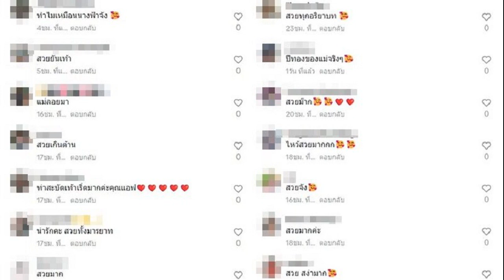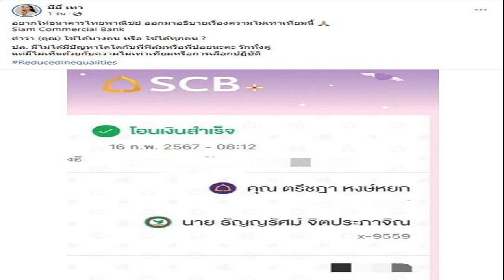ชูศักดิ์ ยัน พักโทษ ทักษิณ ไม่ได้ 2 มาตรฐาน ชี้คนเพื่อไทยขอคำปรึกษา เรื่องปกติ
ชูศักดิ์ ยัน พักโทษ “ทักษิณ” ไม่ได้ 2 มาตรฐาน ปัดวิจารณ์กระแสปรับ ครม. โยนรัฐบาลตัดสินใจ ชี้ คนเพื่อไทย ไปขอคำปรึกษา เรื่องปกติ กฎหมายไม่ห้าม

เมื่อเวลา 13.00 น. วันที่ 19 ก.พ. 2567 ที่รัฐสภา นายชูศักดิ์ ศิรินิล สส.บัญชีรายชื่อ และรองหัวหน้าพรรคเพื่อไทย (พท.) กล่าวกรณีนายทักษิณ ชินวัตร อดีตนายกรัฐมนตรี ได้รับการพักโทษ จะนำไปสู่ความขัดแย้งในสังคมหรือไม่ ว่า กระทรวงยุติธรรมก็ออกมาแถลงว่าเป็นไปอย่างไร เราก็ทำตามกฎระเบียบข้อบังคับที่มีอยู่โดยมาตรฐานเดียวกัน และมีผู้ได้รับการพักโทษ 900 กว่าคน
ซึ่งเป็นกระบวนการที่ดำเนินไป ไม่มีเรื่องของการช่วยเหลือ หรือ 2 มาตรฐาน และไม่มีอะไรที่คิดว่าจะทำให้สังคมบิดเบี้ยว ส่วนที่สว.ระบุว่าจะเป็นปมทำให้เกิดความขัดแย้ง แตกแยกในบ้านเมืองนั้น นายทักษิณก็ได้ปฏิบัติตามกระบวนการยุติธรรมที่เป็นอยู่

ไม่ได้ออกนอกลู่นอกทาง ไม่ได้ทำอะไรผิดไปจากมาตรฐานที่เขาทำกัน ท้ายที่สุดก็ได้รับการปฏิบัติจากกระบวนการยุติธรรมเช่นนี้ และย้ำว่าไม่ได้ทำให้สังคมมีความรู้สึกว่าเป็นเรื่องร้ายแรง

เมื่อถามว่าทางพรรคเพื่อไทยจะเข้าเยี่ยมนายทักษิณหรือไม่ นายชูศักดิ์ กล่าวว่า ตอนนี้นายทักษิณยังป่วยอยู่ก็ให้ดูแลสุขภาพและอยู่กับครอบครัวไปก่อน แน่นอนว่าเราอยากจะไป
ส่วนจะมีการไปขอคำแนะนำหรือไม่นั้น เป็นเรื่องของพรรค ซึ่งพรรคเพื่อไทยมีกรรมการบริหารพรรค ผู้หลักผู้ใหญ่ หัวหน้าพรรคที่คอยดูแลในเรื่องของพรรคอย่างเต็มที่ ส่วนรัฐบาลนายเศรษฐา ทวีสิน นายกรัฐมนตรี ก็พูดไปแล้ว ฉะนั้น ให้เป็นไปตามครรลอง ก็ไม่น่ามีความเป็นห่วงอะไร

เมื่อถามถึงกระแสข่าวจะมีการปรับคณะรัฐมนตรี (ครม.) ภายหลังนายทักษิณได้รับการพักโทษ เกี่ยวกันหรือไม่ นายชูศักดิ์ หัวเราะก่อนกล่าวว่า อันนี้ไม่วิพากษ์วิจารณ์ การปรับครม.เป็นเรื่องของรัฐบาลว่ารัฐบาลคิดอย่างไร นายเศรษฐาเคยกล่าวว่า ท่านเป็นนายกฯ มีอำนาจเต็ม มีนายกฯ คนเดียว ไม่ได้มีนายกฯ หลายคน ก็ฟังท่าน ก็เชื่อท่านให้ความมั่นใจกับท่าน ก็ว่าไป เราเป็นแค่สส. แล้วแต่เขาจะคิด

เมื่อถามว่าจะทำให้ผู้สนับสนุนของพรรคเพื่อไทยกระชุ่มกระชวยหรือไม่ นายชูศักดิ์ กล่าวว่า เท่าที่ตนสังเกตดูคนที่สนับสนุนพรรคก็ดีใจมีความสุข ให้กำลังใจเป็นเรื่องธรรมดา เพราะท่านเป็นปูชนียบุคคลของพรรค ทำคุณประโยชน์ให้พรรคมาช้านาน ส่วนจะมีการเชิญนายทักษิณมาเดินสายพบปะมวลชนหรือไม่นั้น เป็นเรื่องของนายทักษิณ

เมื่อถามว่าท่ามกลางข้อสงสัยของสังคมว่ากระบวนการยุติธรรมของนายทักษิณดูย้อนแย้ง การที่สส.หรือคนในพรรคเพื่อไทยเข้าไปพูดคุยเหมาะสมหรือไม่ และอาจกระทบไปถึงเสถียรภาพของรัฐบาลหรือไม่ นายชูศักดิ์ กล่าวว่า การที่ สส. หรือสมาชิกพรรคการเมืองจะไปหารือบุคคลใด ตนคิดว่าเป็นสิทธิเสรีภาพของ สส. ของพรรคการเมืองที่เขาจะทำ ซึ่งมีทั่วไป

สมาชิกพรรคการเมืองไปหารือคนนั้นคนนี้ เพื่อหาความรู้ กฎหมายก็ไม่ได้ห้าม รัฐธรรมนูญก็ไม่ได้ห้าม เพียงแต่ที่ผ่านมามีเรื่องคล้ายกับการโจมตีว่าไปครอบงำกลุ่มต่างๆ ซึ่งตนก็บอกว่าไม่ใช่

“ยกตัวอย่างว่า ผมจะไปขอความรู้เรื่องดิจิทัลวอลเล็ตจากคุณ ถามว่าผมต้องไปครอบงำอะไรหรือไม่ ผมทำอะไรผิด คนไม่มีความรู้อยากจะไปขอคำปรึกษาต่อใครๆ มันก็เป็นเรื่องปกติ” นายชูศักดิ์ กล่าว

เมื่อถามว่านายทักษิณแยกออกจากรัฐบาลชัดเจนใช่หรือไม่ นายชูศักดิ์ หัวเราะ พร้อมตอบกลับทันทีว่า ก็ท่านไม่ได้เป็นอะไร รัฐมนตรีก็ไม่ได้เป็น หัวหน้ารัฐบาลก็ไม่ได้เป็น นายกฯ ก็ไม่ได้เป็น ก็มันเป็นแบบนี้ จะให้ไปยืนยันอย่างไร

เมื่อถามย้ำว่าแต่นายทักษิณเป็นศูนย์รวมจิตใจของรัฐบาลใช่หรือไม่ นายชูศักดิ์ กล่าวว่า ท่านมีประสบการณ์ และเคยเป็นผู้นำประเทศ แน่นอนว่าคนก็ยอมรับในความรู้ความสามารถที่ทำมาในอดีต